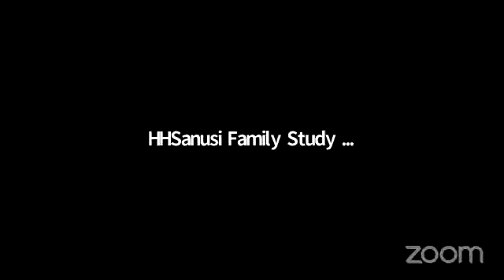RAMADAN TAFSIR 2020 DAY 17. DAGA BAKIN TSOHON SARKIN KANO SANUSI LAMIDO SANUSI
kukasance damu